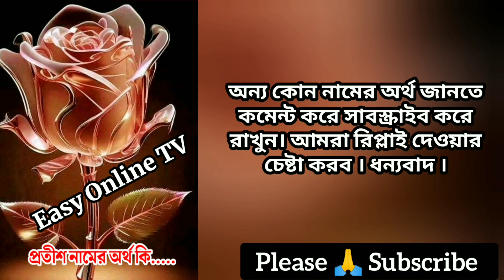প্রতীশ নামের অর্থ কি | Pratish name meanings | What is the meanings of Pratish? | Easy Online TV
প্রতীশ নামের অর্থ কি  | Pratish Name Meaning | Pratish Namer Ortho ki | Pratish name meanings | হিন্দু ছেলে শিশুর আধুনিক অর্থসহ নাম | Easy Online TV